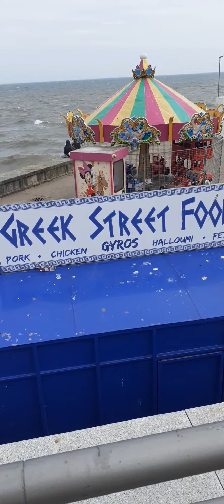from awsome bridlington big up